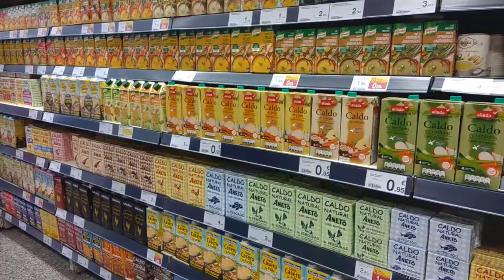PATATAS GUISADAS DE LA ABUELA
No hay nada como las patatas de la abuela. Tenemos la suerte de poder recibir una clase magistral de una mujer con muchísima experiencia, que superó una guerra, fue cocinera y ahora, es la mejor anfitriona que puede haber.

Los ingredientes que necesitaréis son (para 7-8 personas):

- 8 patatas medianas.
- 2 pimientos verdes
- 1 cebolla grande
- 2 zanahorias
- 3/4kg de aguja de ternera (u otra pieza adobada o sin adobar)
- 80g de pan
- Aceite de oliva
- Pimentón
- Perejil
- Sal y pimienta
- Agua